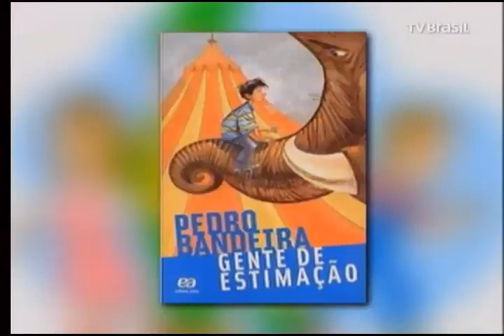Conheça a história de Pedro Bandeira